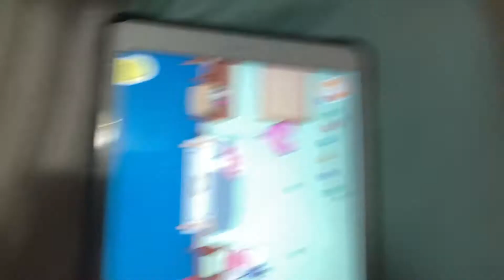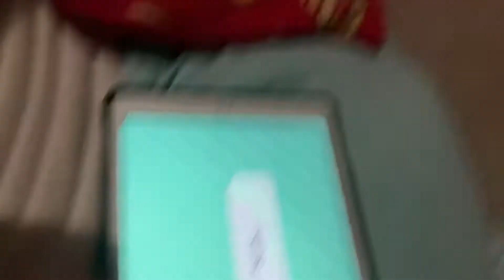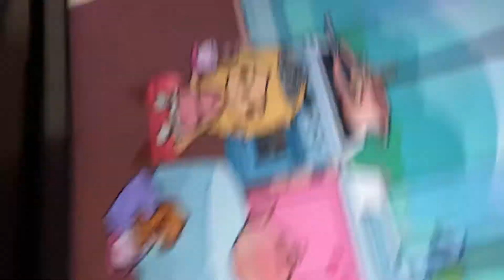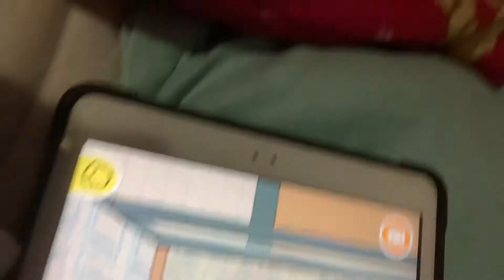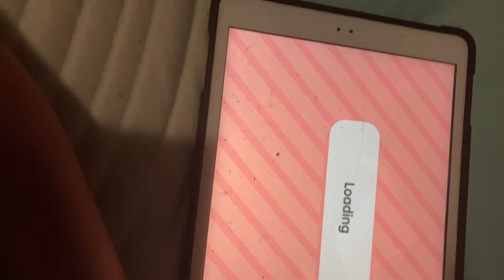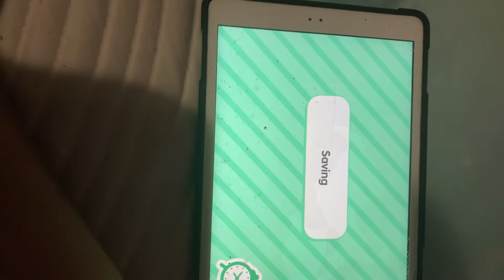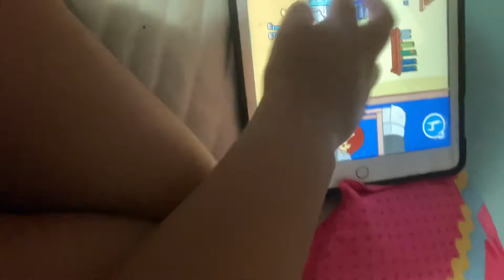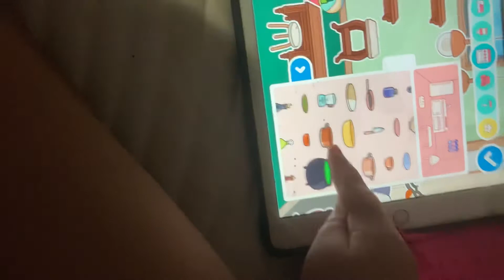Play￼Toca Boca loud house addition￼